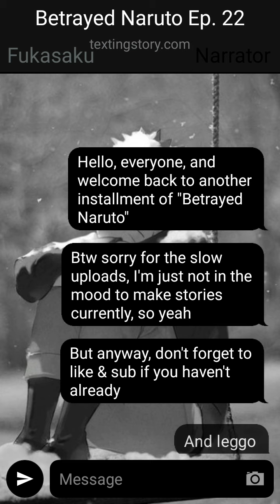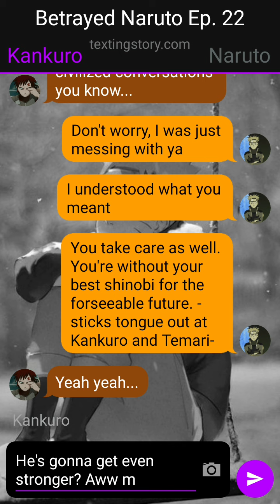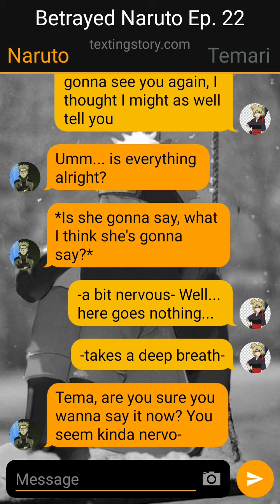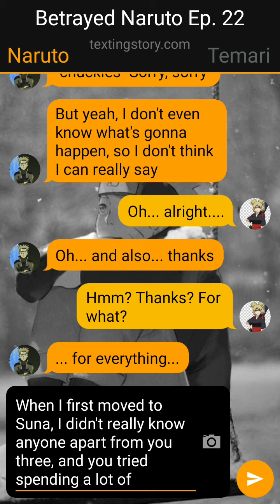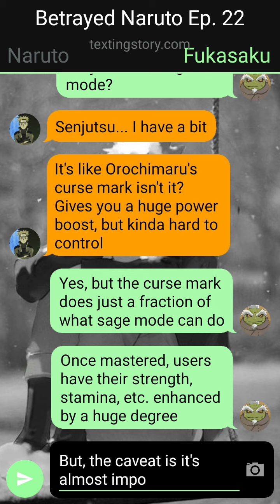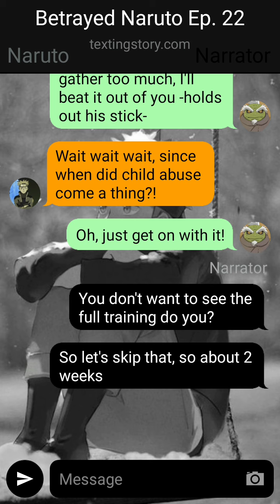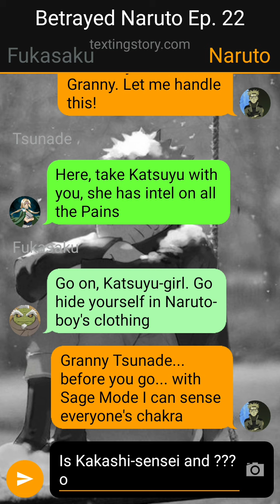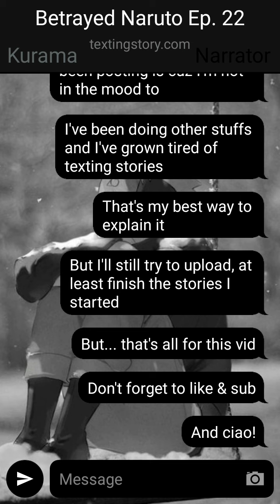Betrayed Naruto Ep. 22 | Leaving for Sage Training & Pain's Attack on Konoha| Naruto Texting Story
Another installment of the Naruto texting story series "Betrayed Naruto"